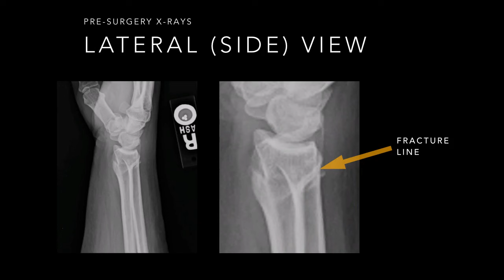Wrist Fracture X-rays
In this video, you'll see some before and after x-rays of a patient's broken wrist.

I've drawn out where the fracture lines are so you can see them easily.

Then I show you the x-rays after the plate and screws have been put in and the fracture is fixed.

You'll see the type of x-ray labeled at the top of each one.